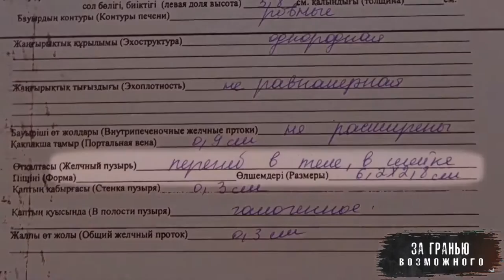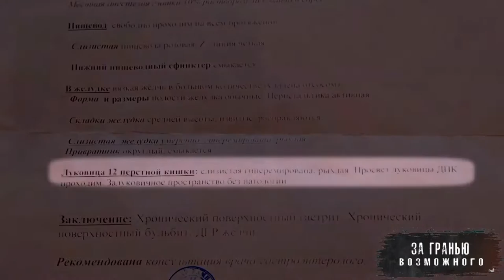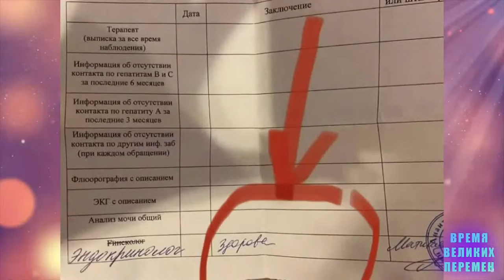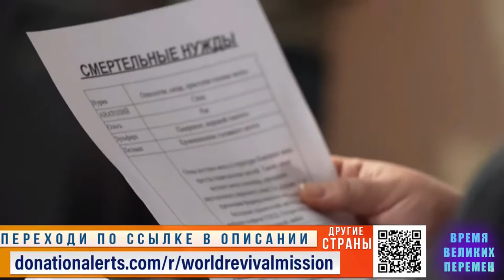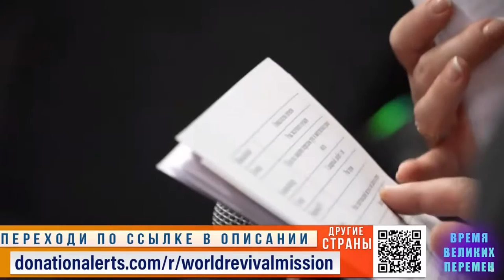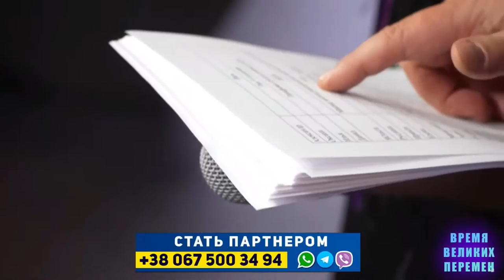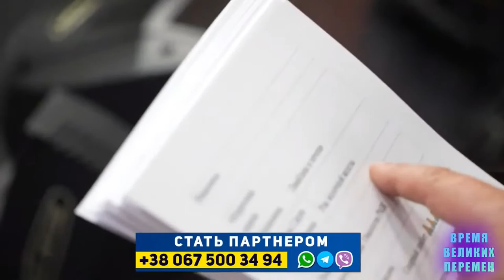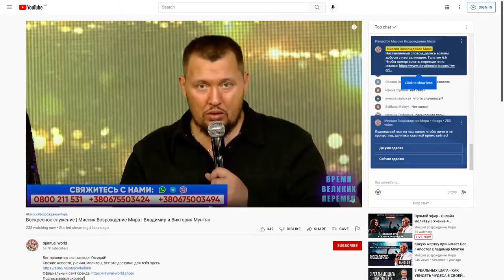Apostel Vladimir Muntyan - LIVE - 17:00 / 20.02.22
Markiere das Video mit "👍🏻 " , wenn es dir gefallen hat und hinterlasse einen Kommentar ✍🏻 .

Teile das Video mit deinen Freunden und gib auch ihnen die Chance auf einen Neuanfang!📈

Bei weiteren Fragen:
UM AM DANKESOPFER TEILZUNEHMEN!

Dank deiner Unterstützung hören viele Menschen das Evangelium und erleben wahre WUNDER und VERÄNDERUNGEN in ihrem Leben!

Um diesen Dienst zu unterstützen oder um ein Partner der Mission Erweckung der Welt zu werden, gehe über auf folgenden Oder melde dich unter folgender Nummer: (WhatsApp, Viber, Telegram)